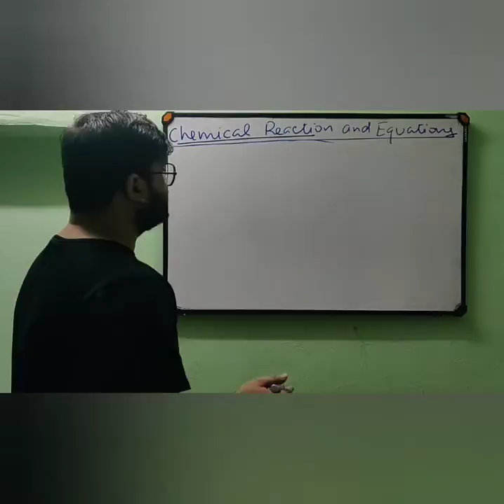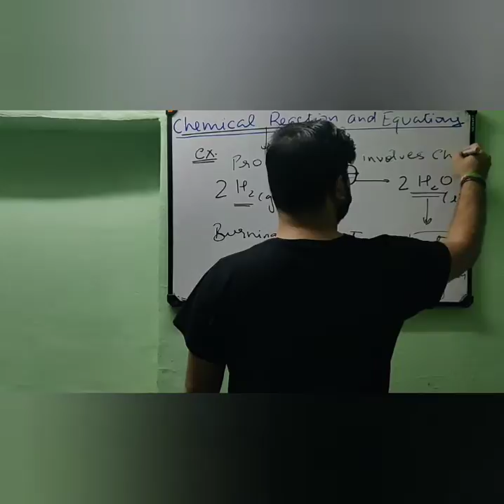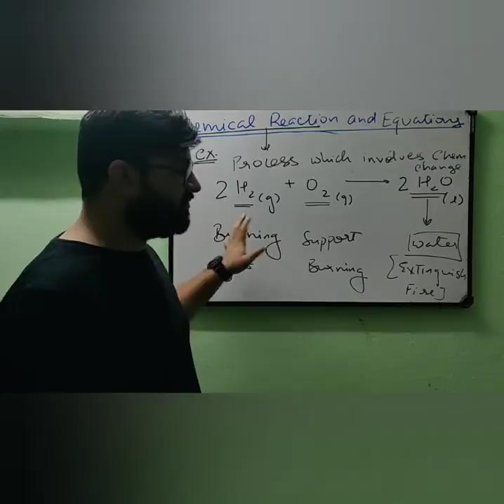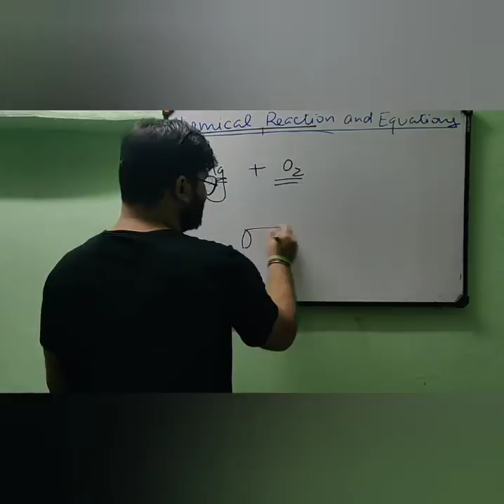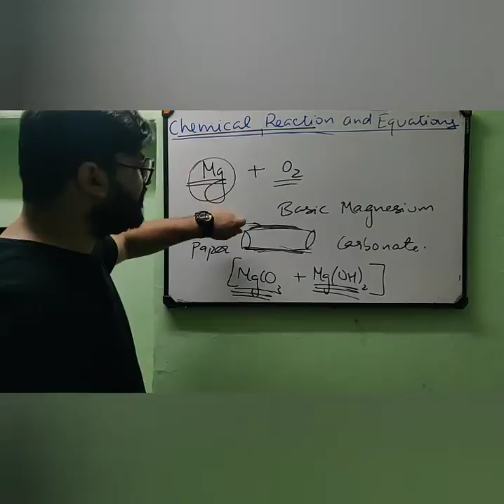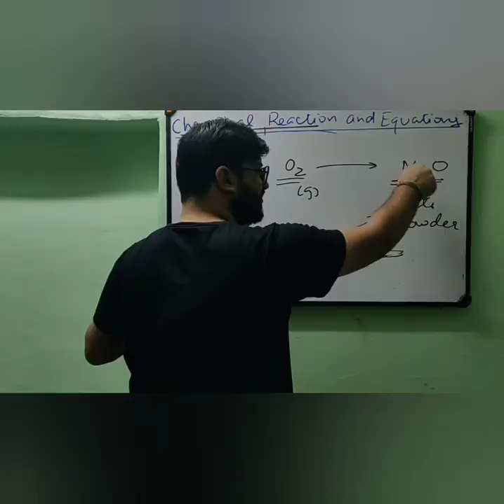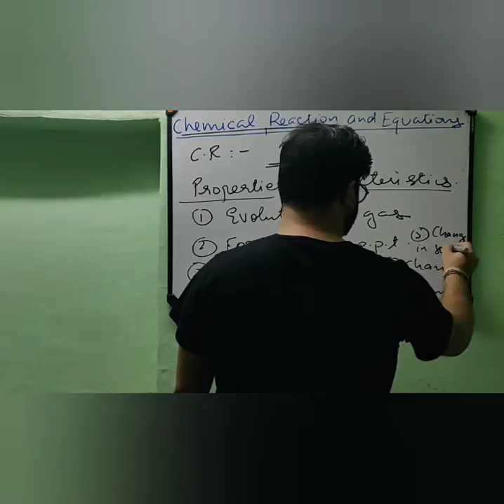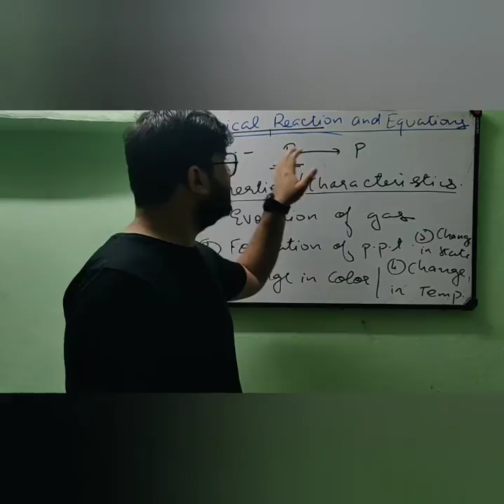Chemical Reaction and Equations Part 2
Introduction to chemical change 10 cbse